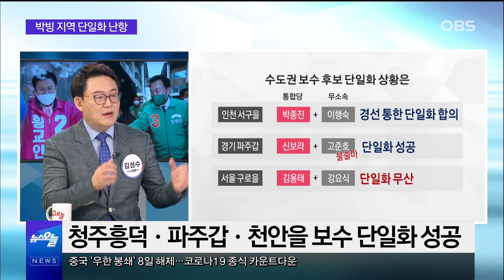판세 바꿀 ‘후보 단일화’…격전지 곳곳서 난항 / 투표지 인쇄 착수…김용태 “단일화 논의, 막판까지 언제든 응할 것”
범여권 후보 단일화가 거론되는 박빙 지역에서는 단일화가 난항을 겪고 있습니다.
경남 창원성산의 이홍석 더불어민주당 후보와 여영국 정의당 후보의 단일화가 무산되었고,
서울 구로을의 김용태 미래통합당 후보와 강요식 무소속 후보의 단일화가 무산되었는데요.
범여권과 달리 보수 후보들의 단일화는 수도권에서 성과를 내고 있습니다.
보수 후보 단일화로 총선에서도 좋은 성적을 낼 수 있을까요?
관련 내용을 총선 pick에서 살펴보겠습니다.